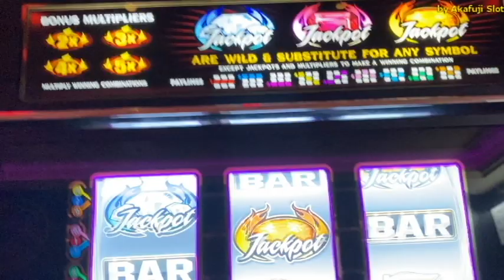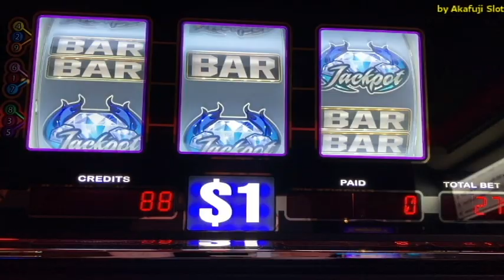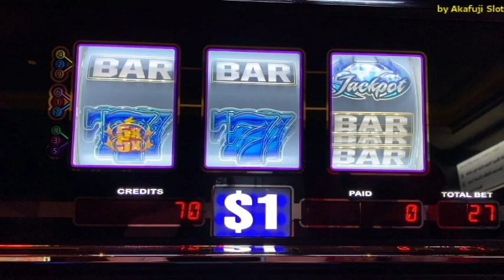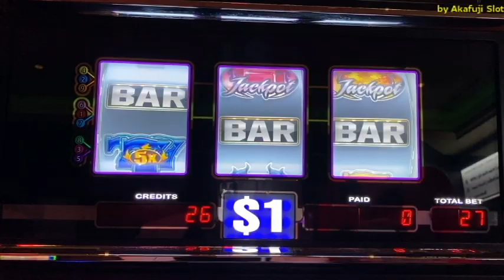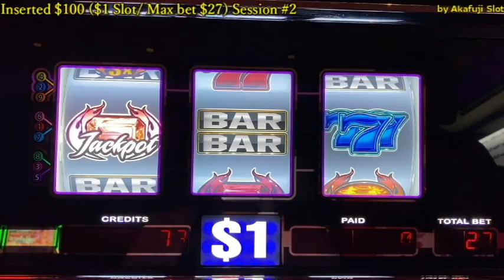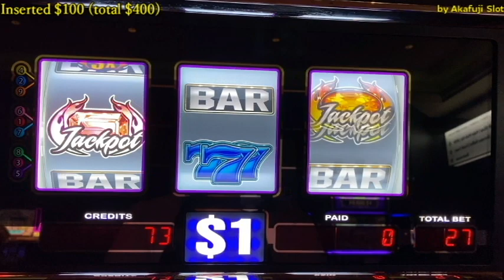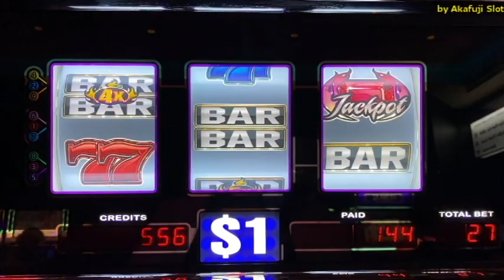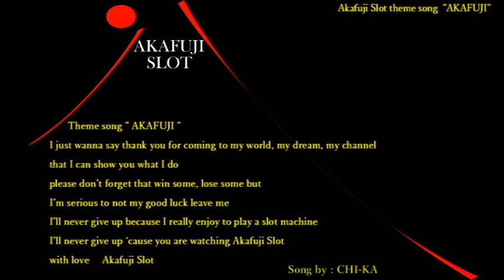Blazin' GEMS $1 Slot Machine Max Bet $27 @ San Manuel Casino In California 赤富士スロット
😊I want to answer some questions in the comments.😘
#1.  +Jeripie   May I ask..what time of day do you win these great wins! : I like to play in the morning time when people are less.
#2.  +Bengal Tigre Do you ever go gamble in Vegas or to any other out of state casinos??: I mostly play in California casinos, but sometimes I go to Las Vegas. I have never been to casinos in other states. Oops, I went to Lake Tahoe.
#3.  +Peace Mon! 　Where  Is This Casino At? : At San Manuel Casino in California.
#4.  +Cylurian do they take you to another room to pay you off? : Yes! I was taken to a separate room. Also Security guards accompanied us to the parking lot.
#5. +just keep going Does anyone know why when the 3 blue sevens hit, sometimes it pays five credits then the exact same hit pays twenty five credits? Same line, no other hits on screen. the same hit pays differently??: That was Purple & Blue(Looks like a same blue).